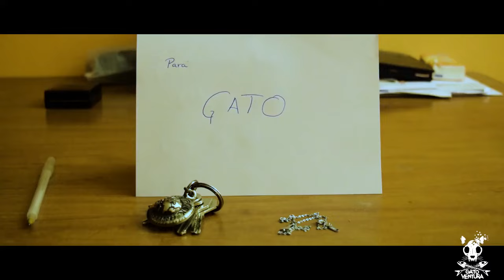Gato Ventura, Manolillo Chinato & Medina Azahara - Mis Últimas Palabras (Videoclip Oficial)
Gato Ventura, Manolillo Chinato, Paco Ventura & Medina Azahara - Mis Últimas Palabras (Videoclip Oficial)